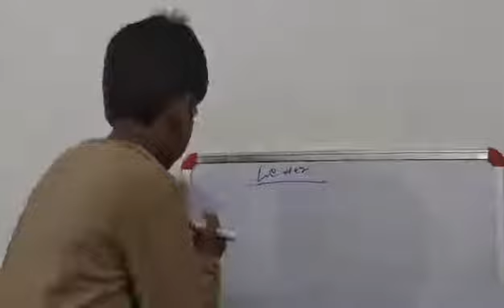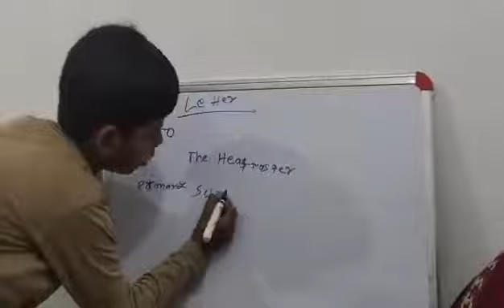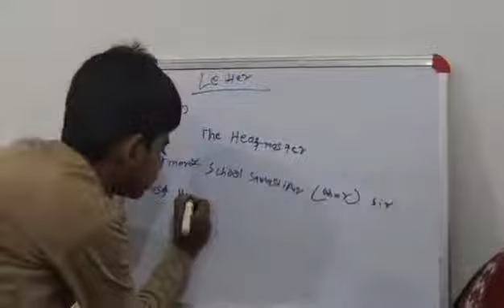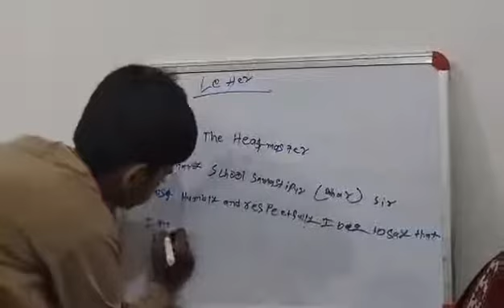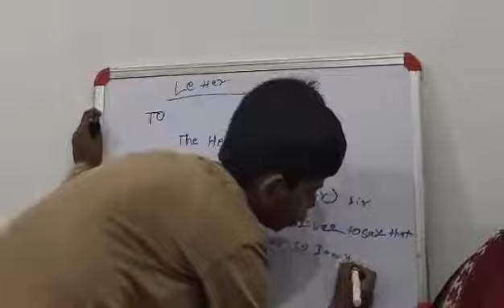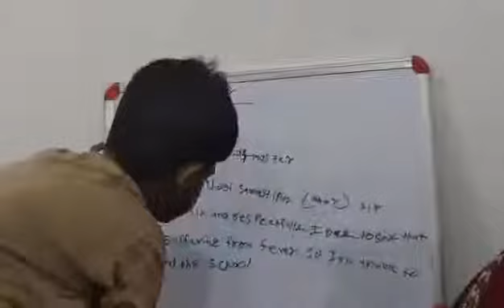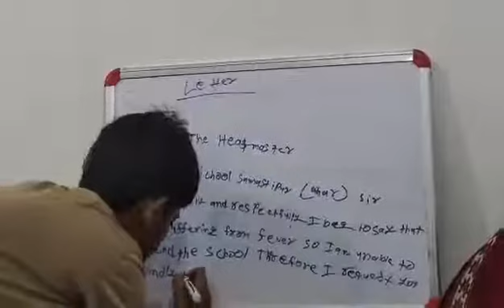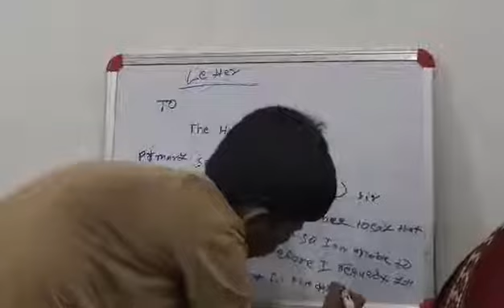basic letter writing in english